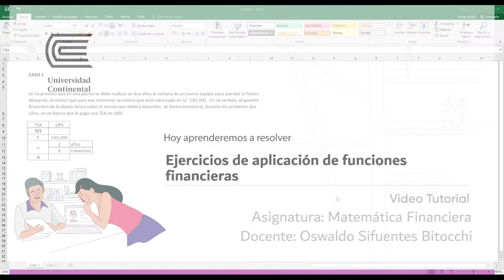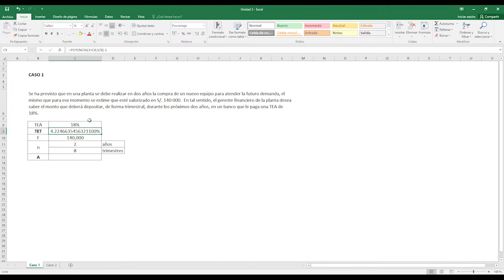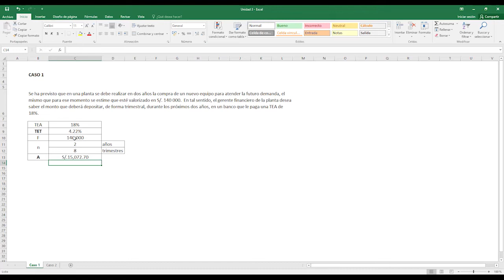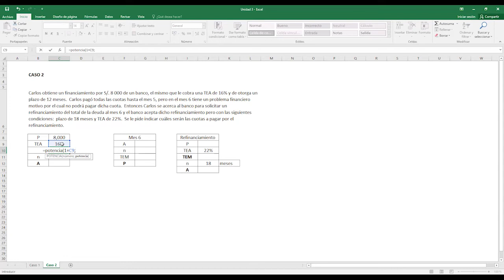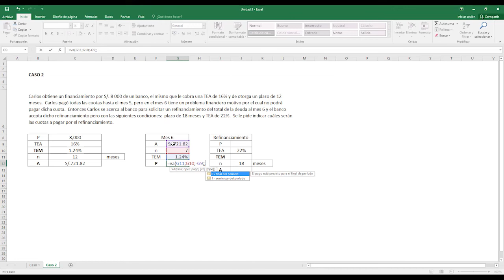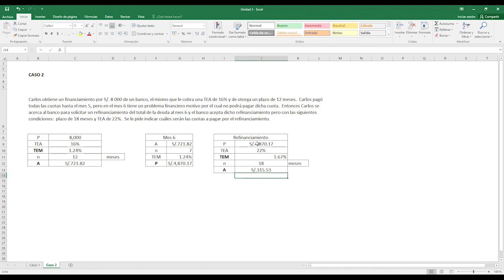U3 Ejercicios de aplicación de funciones financieras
Resolución de ejercicios de aplicación de funciones financieras.